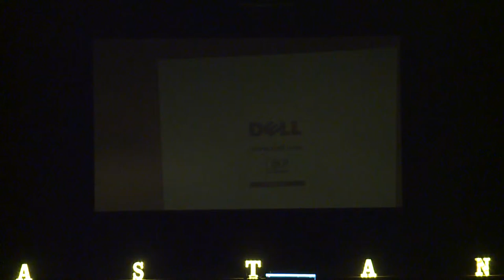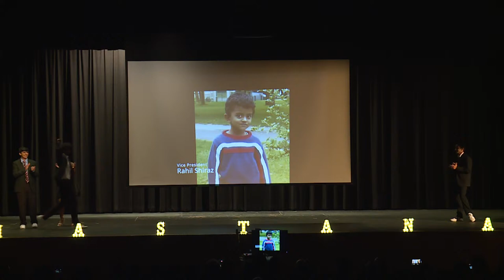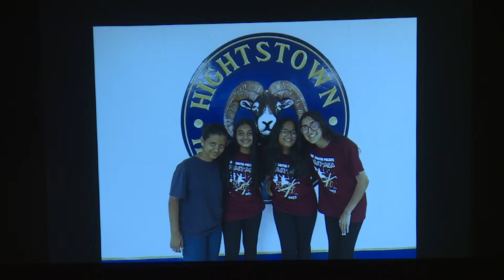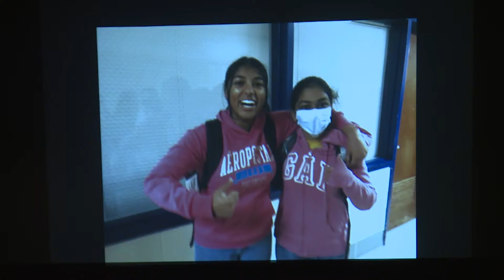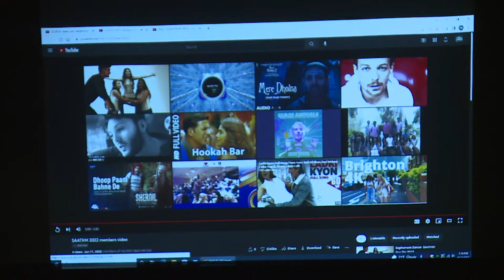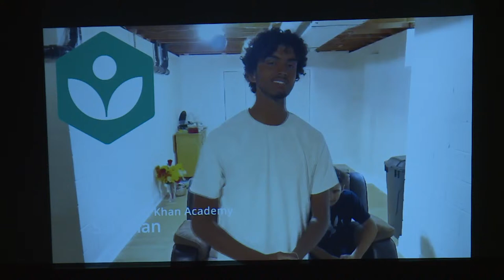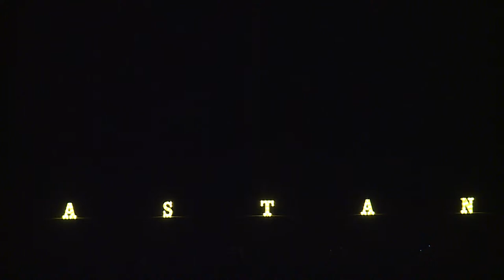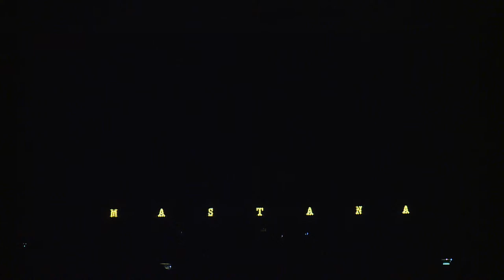South Asian Club Show - 2021-2022